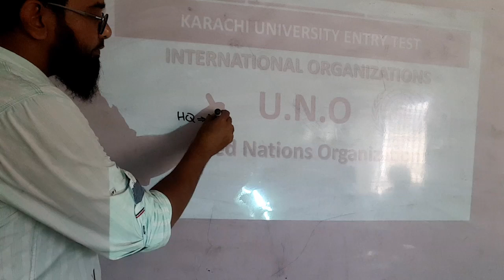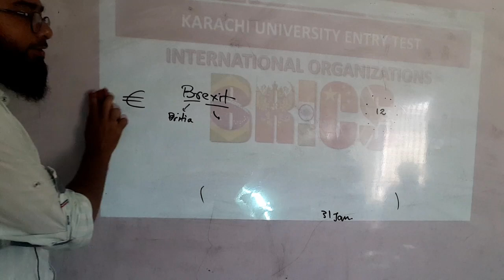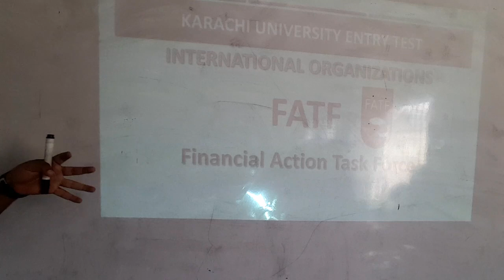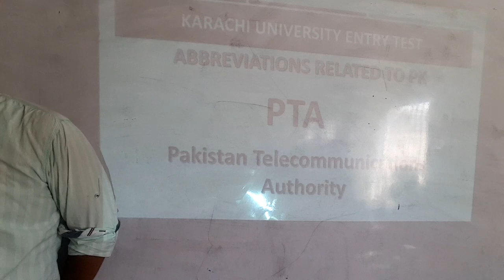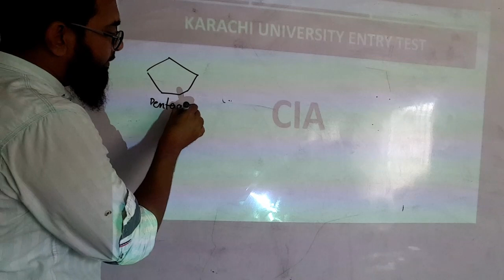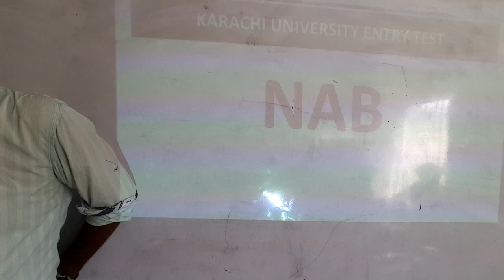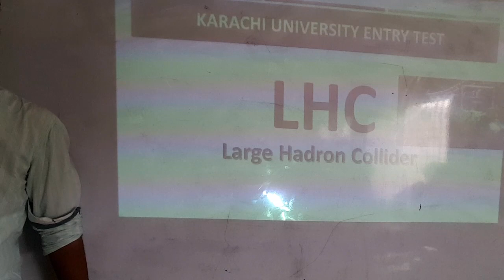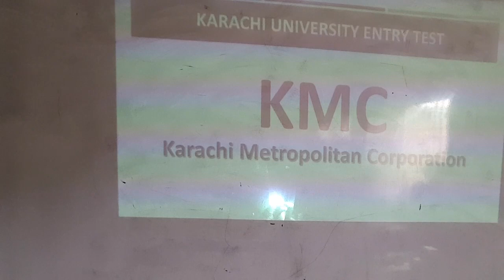KU Entry Test | General Knowledge | Lecture#9